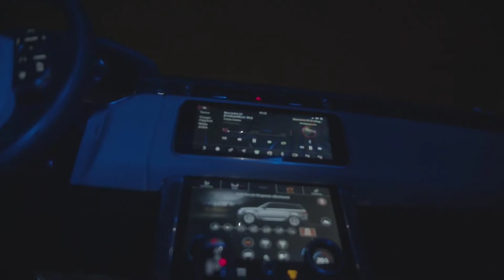MOHA MMZ - MON BÉBÉ (EXCLU)